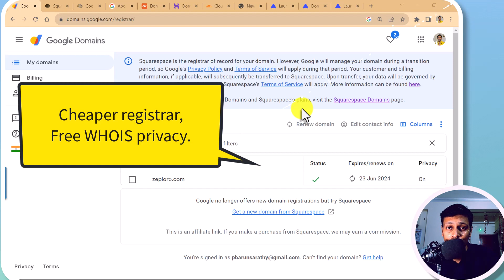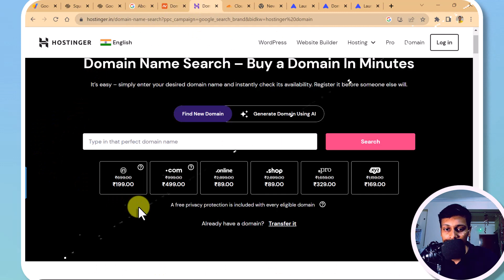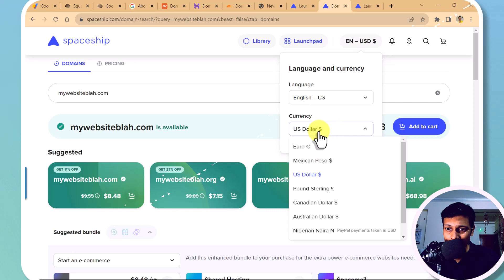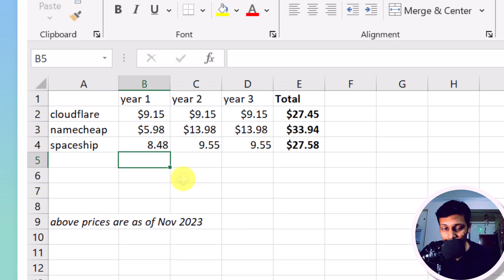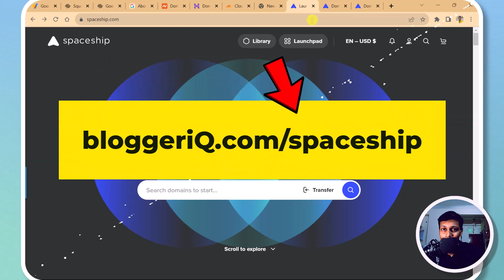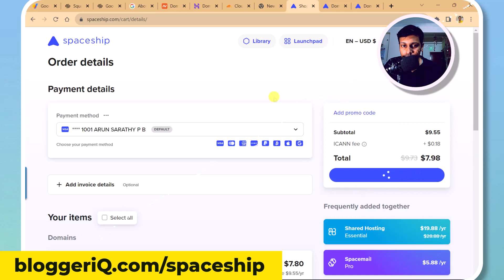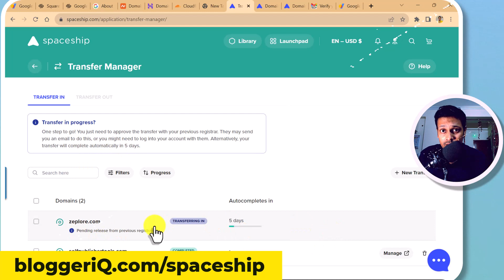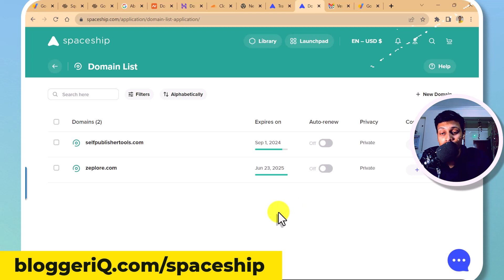Google Domains Alternative: Cheap and Best (Tamil)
Google domains has been sold to Squarespace and is shutting down soon. In this video, we will see the cheaper and other alternatives.

Let's see in detail the steps on how to move from Google Domains to another domain name registrar. We'll also compare the different costs from other domain name registrars.

In short, this video talks about domain name registration in Tamil. Sit back, learn, and act today to register your own domain.